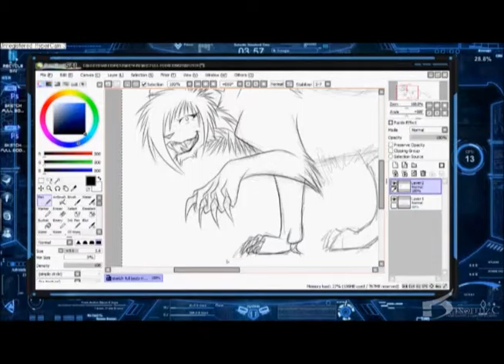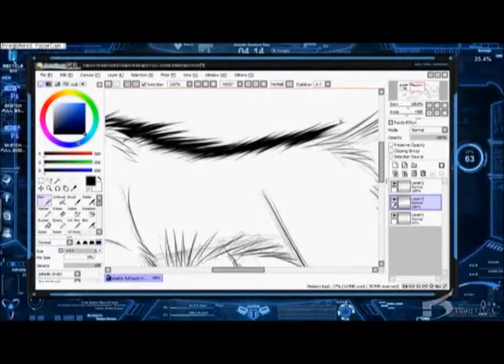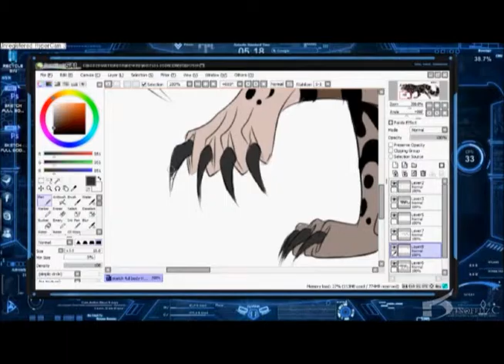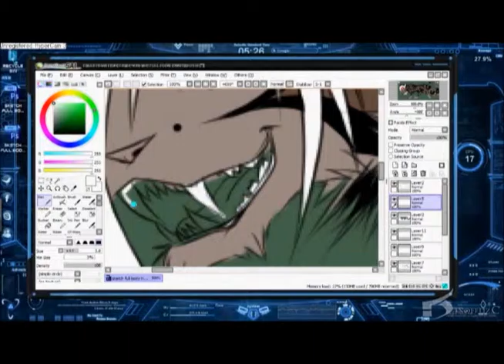Hawkpelt reference sheet **SPEEDPAINT**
original drawing